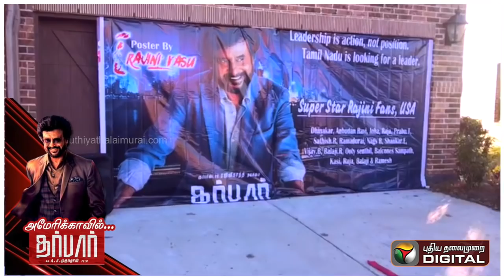அமெரிக்காவில் தர்பார் கொண்டாட்டம் சும்மா கிழி....| Darbar | darbar Trailer